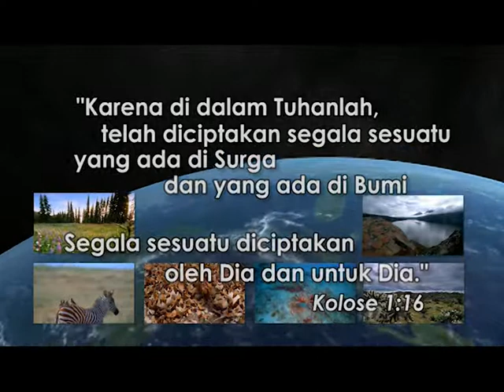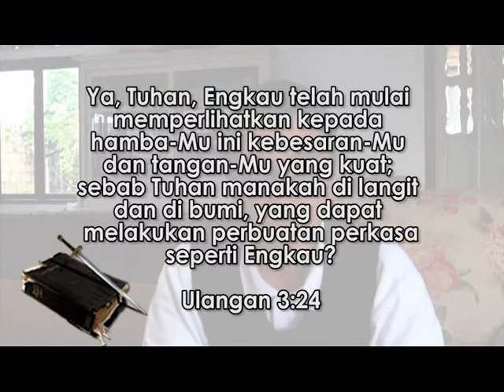"Tangan" - Renungan TUHANKU yang AJAIB : HCBN Indonesia